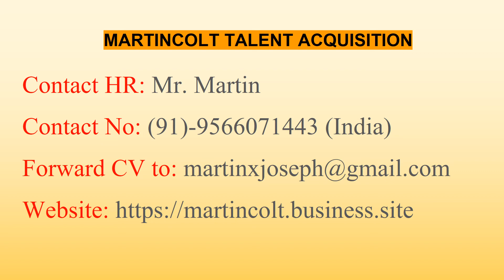Hiring Komori SM-74 Offset Printing Machine Operator (Chennai, India)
India Jobs

MARTINCOLT is a registered Talent Acquisition Organisation based in India, with rich experience in supporting client organisations from all domains in recruiting right candidates.
Domains which we recruit candidates for are as follows:
1. IT
2. ITES
3. AIRLINES
4. TRANSPORT
5. EDUCATION
6. FMCG
7. RETAIL
8. HOTEL
9. MANUFACTURING INDUSTRY
Countries which we recruit candidates for are as follows:
1. INDIA
2. USA
3. CANADA
4. UNITED ARAB EMIRATES
5. JAPAN
6. MEXICO
7. SINGAPORE